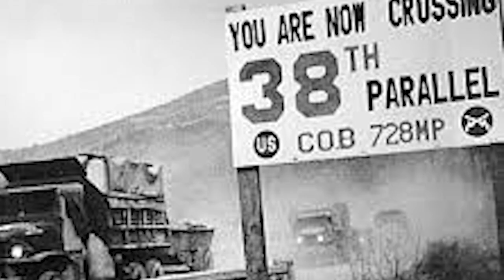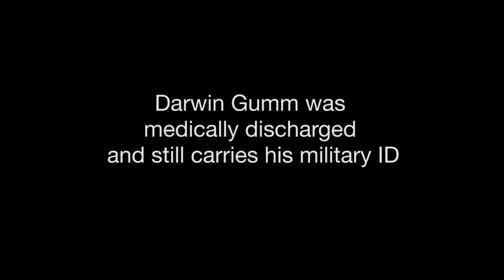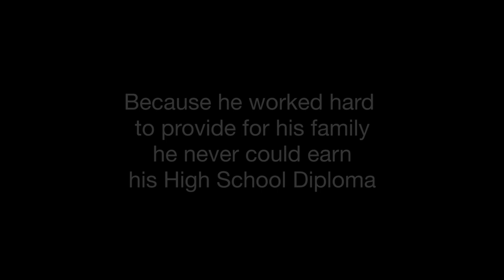A Bit of Kindness - Darwin Gumm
Multiple Purple Heart recipient,Darwin Gumm , tells about his time during the Korean War.